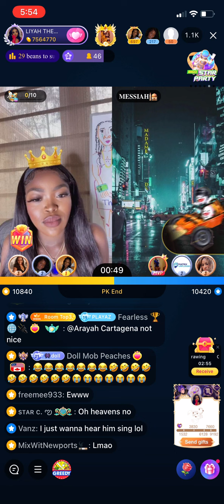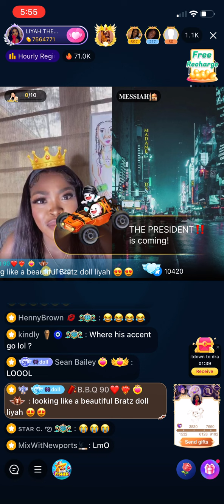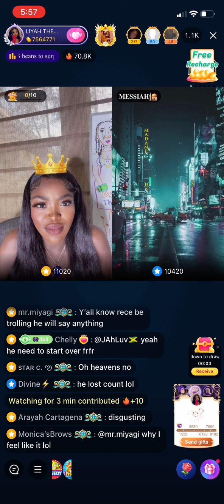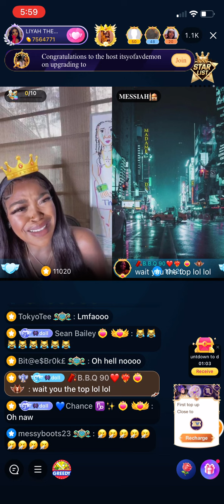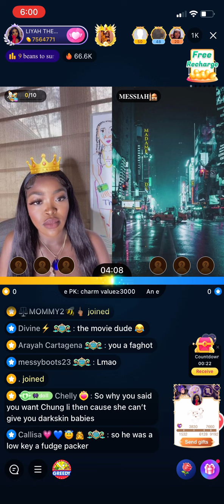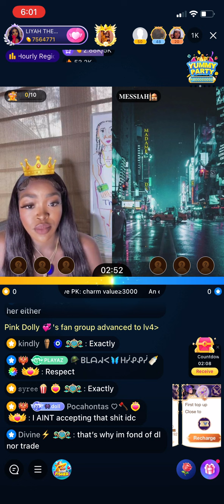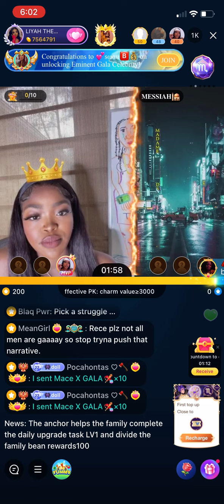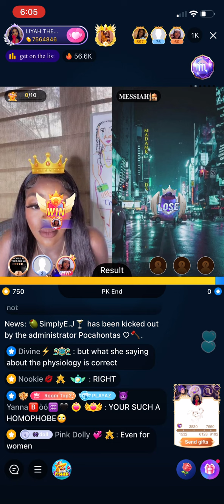Liyah And Rece Have A Sit Down